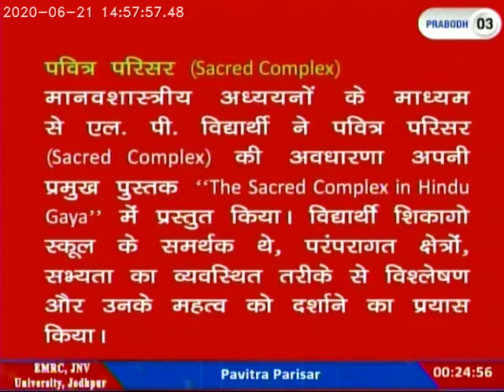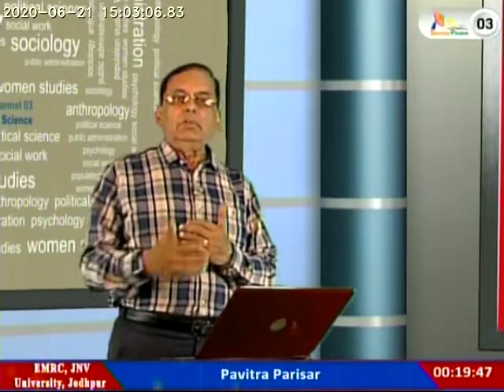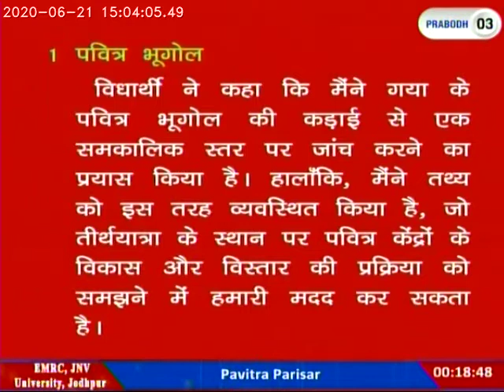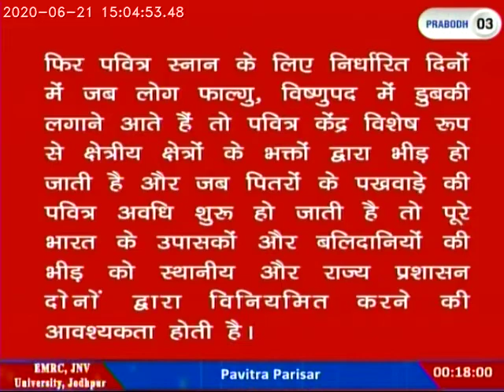Educational video 12.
Education is an important tool which is very useful in everybody’s life. Education is what differentiates us from other living beings on earth. It makes man the smartest creature on earth. It empowers humans and gets them ready to face challenges of life efficiently. With that being said, education still remains a luxury and not a necessity in our country. Educational awareness needs to be spread through the country to make education accessible. But, this remains incomplete without first analyzing the importance of education. Only when the people realize what significance it holds, can they consider it a necessity for a good life. In this essay on Education, we will see the importance of education and how it is a doorway to success
        Education is the most significant tool in eliminating poverty and unemployment. Moreover, it enhances the commercial scenario and benefits the country overall. So, the higher the level of education in a country, the better the chances of development are.

In addition, this education also benefits an individual in various ways. It helps a person take a better and informed decision with the use of their knowledge. This increases the success rate of a person in life.

Subsequently, education is also responsible for providing with an enhanced lifestyle. It gives you career opportunities that can increase your quality of life.

Similarly, education also helps in making a person independent. When one is educated enough, they won’t have to depend on anyone else for their livelihood. They will be self-sufficient to earn for themselves and lead a good life.

Above all, education also enhances the self-confidence of a person and makes them certain of things in life. When we talk from the countries viewpoint, even then education plays a significant role. Educated people vote for the better candidate of the country. This ensures the development and growth of a nation.

Doorway to Success

To say that education is your doorway to success would be an understatement. It serves as the key which will unlock numerous doors that will lead to success. This will, in turn, help you build a better life for yourself.

An educated person has a lot of job opportunities waiting for them on the other side of the door. They can choose from a variety of options and not be obligated to do something they dislike. Most importantly, education impacts our perception positively. It helps us choose the right path and look at things from various viewpoints rather than just one.

With education, you can enhance your productivity and complete a task better in comparison to an uneducated person. However, one must always ensure that education solely does not ensure success.

It is a doorway to success which requires hard work, dedication and more after which can you open it successfully. All of these things together will make you successful in life.

In conclusion, education makes you a better person and teaches you various skills. It enhances your intellect and the ability to make rational decisions. It enhances the individual growth of a person.

Education also improves the economic growth of a country. Above all, it aids in building a better society for the citizens of a country. It helps to destroy the darkness of ignorance and bring light to the world.